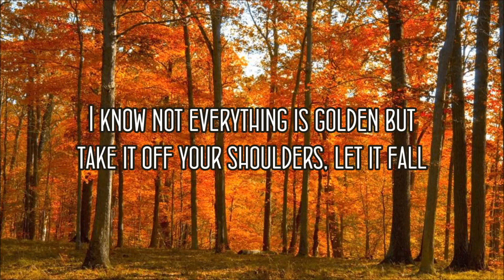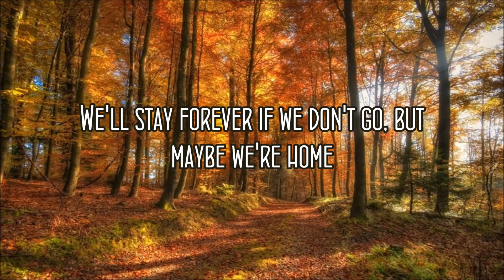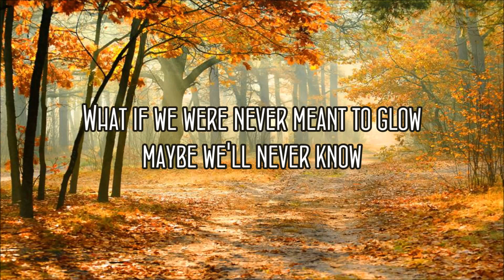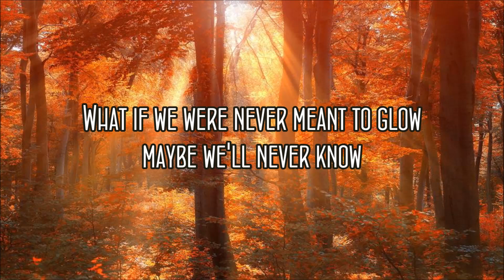Lewis Watson - Maybe We're Home Lyrics